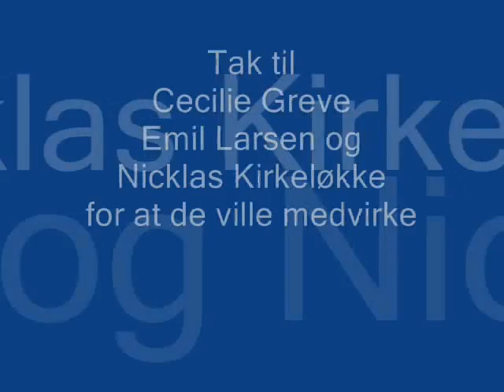Sportslørdag 2014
Frans og Jannik har været til sportslørdag.